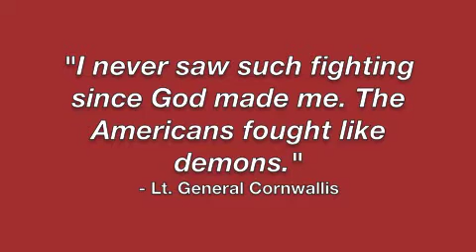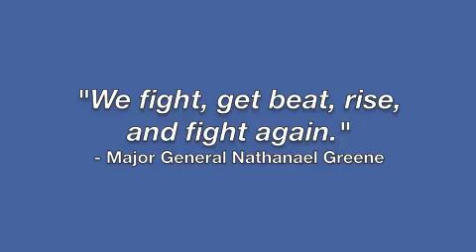Guilford Courthouse movie with background music from 2008 movie "RAMBO"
Created by: R. Baxter Shipman
I do not own the background music composed by Brian Tyler from 2008 motion picture "RAMBO"
Using iMovie for Apple Macintosh, I created this movie with clips and pictures I took during the re-enactment of the Battle of Guilford Courthouse in March 2010.